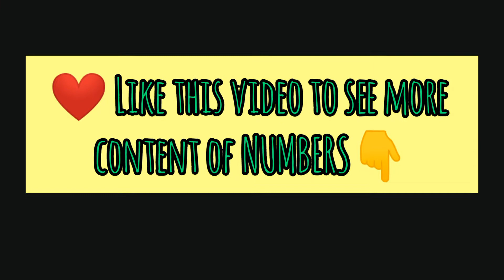🔥❤️ 355 Angel Number Meaning - Meaning and Significance of seeing the Angel Number 355- 355 in Love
Enjoy the meaning of the angel number 355 and your 👉FREE NUMEROLOGY Reading

All the angel numbers have special meaning depending on the context you saw them.

So if you like all the information about angel numbers and the meaning and spiritual menaing check all the video until the end and comment what numbers are you seeing.
355 meaning

355 angel number,355 meaning angel number 355,angel no 355,meaning of 355,seeing 355,355 meaning,
what does 355 mean,angel number 355 meaning,355 angel number meaning,355,355 angel number meaning in love,